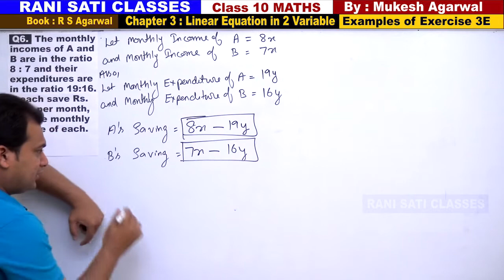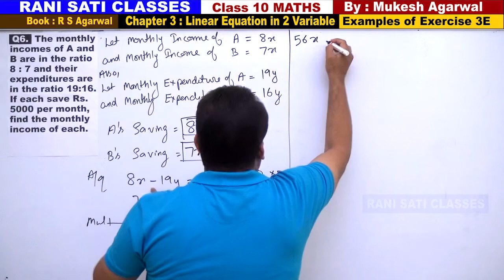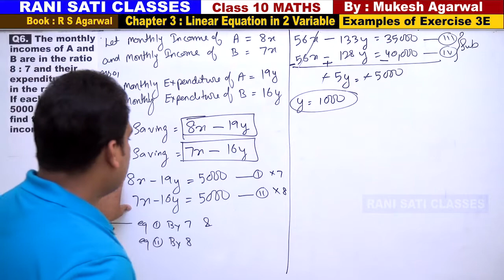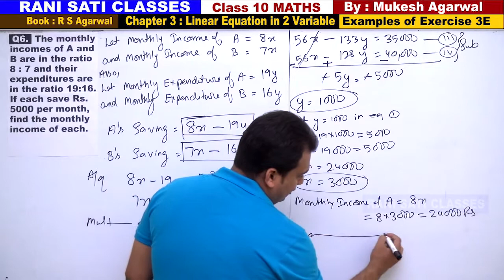Class 10 Maths (Ex 3E Example 06) Linear Equation in 2 Variable (RS Aggarwal 2020)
Q6.  The monthly incomes of A and B are in the ratio 8 : 7 and their expenditures are in the ratio 19:16. If each save Rs. 5000 per month, find the monthly income of each.

Chapter 3  : Linear Equation in 2 Variable (Book RS Agarwal 2020 Edition)
{Examples of Exercise 3E - Word Problems }

Mukesh Agarwal